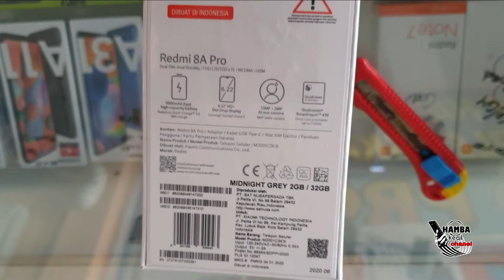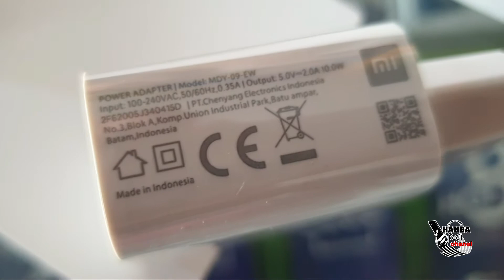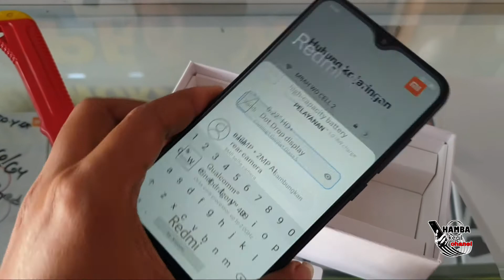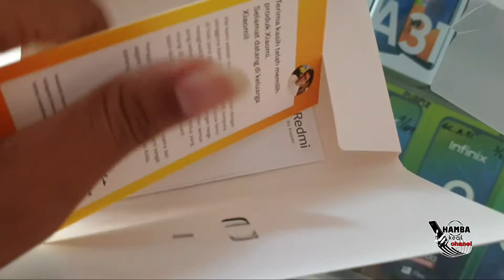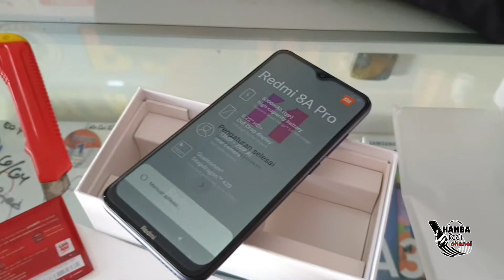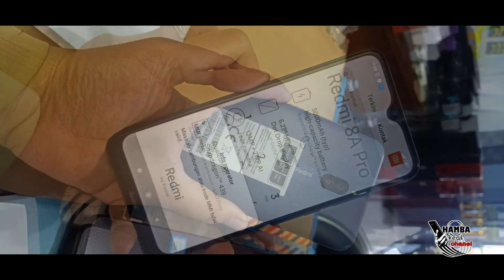UNBOXING REDMI 8A PRO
kali ini unboxing xiaomi redmi 8a pro 2/32
bodinya keren layar 6inc terasa gede digenggam
warna yang ngedof menambah kesan elegan
redmi 8a pro dengang kisaran harga 1,5 sekian cukup banyak diminati...
penjualan redmi 8a pro termasuk terlaris dikelasnya...